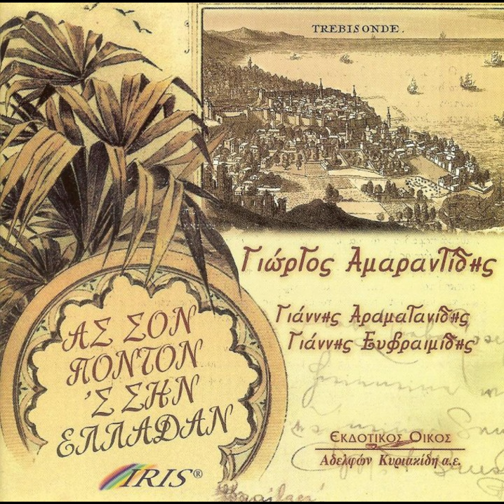Μακρύν - Γιώργος Αμαραντίδης - Γιάννης Αραματανίδης || Ας σον Πόντον σην Ελλάδαν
Μακρύν
Γιώργος Αμαραντίδης - Γιάννης Αραματανίδης

Από το CD "Ας σον Πόντον σην Ελλάδαν" (2004)

Στίχοι - Μουσική: Παραδοσιακοί

Γιώργος Αμαραντίδης - Τραγούδι
Γιάννης Αραματανίδης - Αγγείο

Makrin - Giorgos Amarantidis - Giannis Aramatanidis - Giannis Efraimidis
From the CD "As son Ponton sin Elladan" (2004)

Radio Trapezounta Boston
Dedicated to the Musical Traditions of Hellenic Pontos